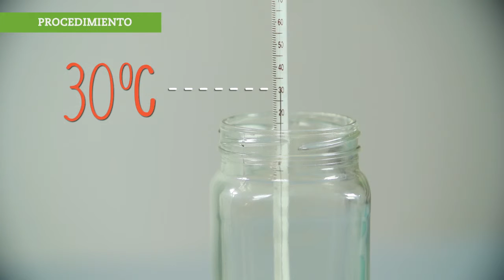Notas de laboratorio 6. ¿Puede calentarse algo mediante agitación?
Experiencia correspondiente a la página 71 del libro Física y química II.